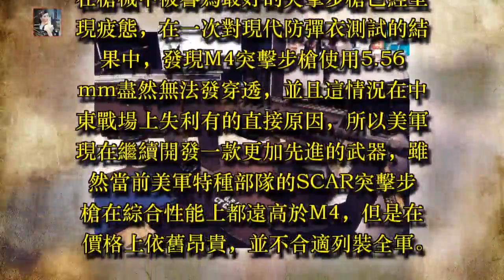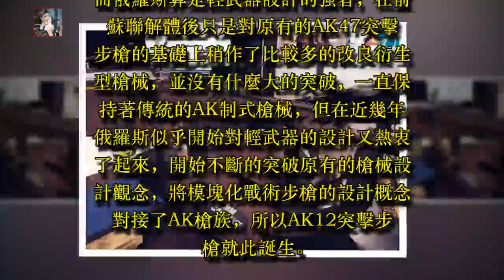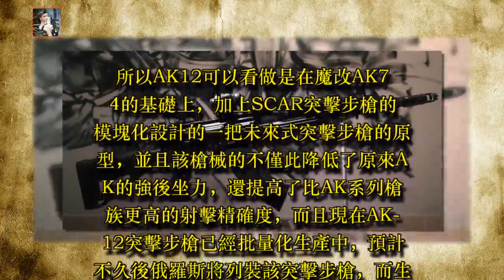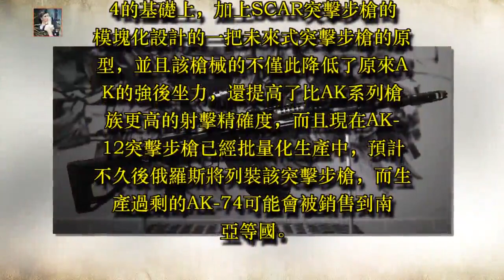M4突擊步槍退化美軍急需更換，未來最強步槍AK12登台！